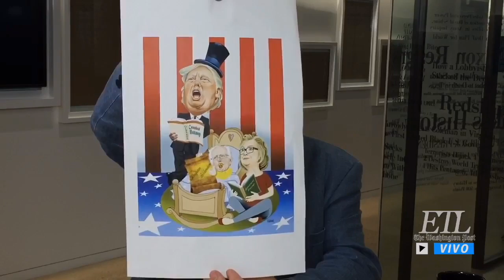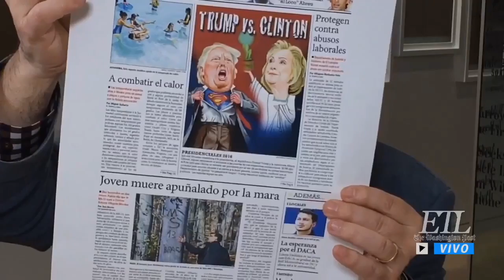Con DIANA CASTAÑEDA-NTN24 -El Tiempo Latino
La corresponsal política del canal NTN24, Diana Castañedo, conversó sobre las presidenciales de Estados Unidos con Aberto Avendaño, director de El Tiempo Latino de The Washington Post.